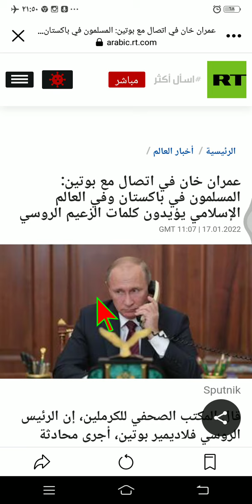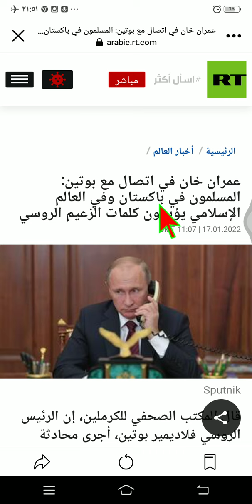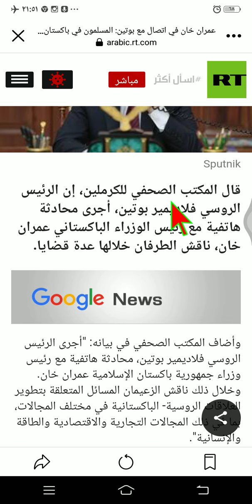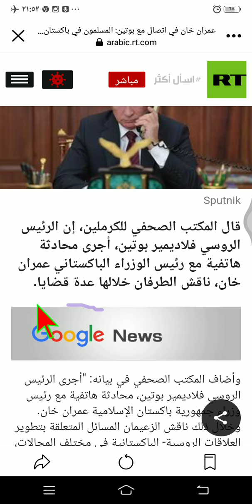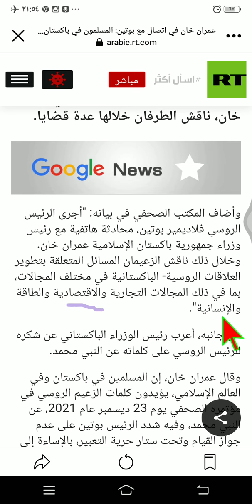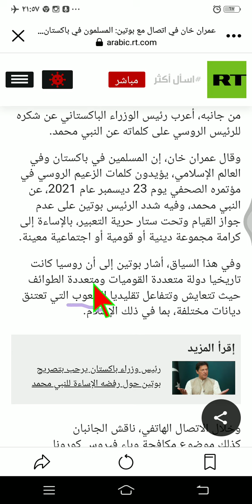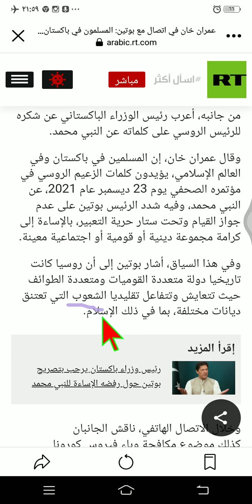Part:69 আল_আহরাম_আরবী পত্রিকা_অনুবাদ_চর্চাAl-Ahram ArabicNewspaperTranslationPractice arbi shikhi